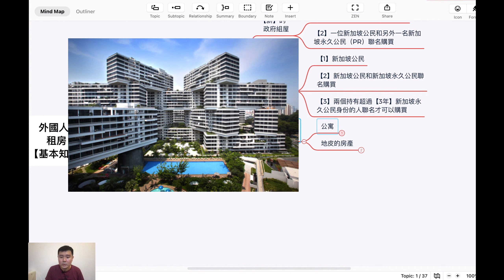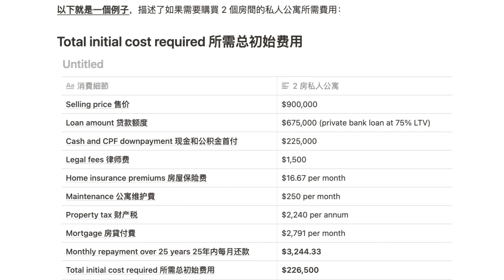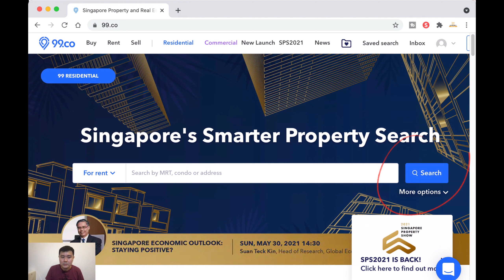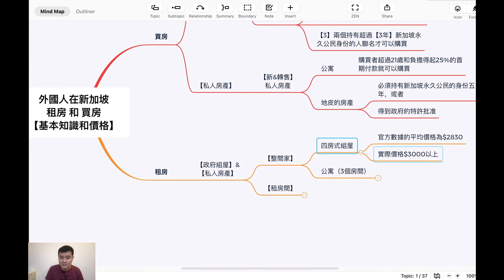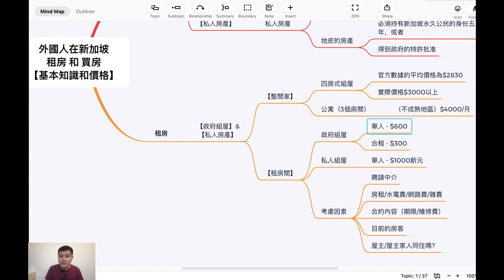外國人｜在新加坡｜買房和租房｜基本【知識和價格】分享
外國人來新加坡前必須懂的購房和租房的基本知識和價格分享

** **註明：這分享純粹是給外地來新加坡居住的朋友了解新加坡【基本房產】的資訊。新加坡的房地產還有很多細節，這裡的我不能一一完整的分析和分享，敬請諒解。**

新加坡的房價昂貴，在世界排名也名列前茅，在2019年的房间排名全球最高房价第二名。所以對外地來新加坡工作的朋友們也是一個很頭痛的問題。

首先要說的是，新加坡的住宅房地產有分為【政府組屋】和【私人房產】。

政府組屋呢，名副其實的是政府成立了專門的職能機構【建屋發展局】Housing and Development Board （本地人都叫HDB）來負責新加坡住房規劃、建設和管理，為普通收入者提供較廉價的房子。

這裡大家就可能很好奇政府組屋是不是很便宜呢？其實答案是未必的。

就在2020年3月，一個較靠近市中心地點的政府組屋的【轉售價格】就達到了紀錄價格123萬新元。

**這裡也附上2020年8月新加坡的房價參考：**

**现在开始講解在新加坡【購買】【政府組屋】和【私人房產】其中的細節。**

**【政府組屋】**

在買的方面還分【新】和【轉售】的政府組屋。

- 【**新】的政府組屋**：其實外國的朋友不能買到【新】的【政府組屋】。因為新的政府組屋只有【1】新加坡公民可以申請，或者【2】一位新加坡公民和另外一名新加坡永久公民（PR）聯名購買。詳情可以參考：
- **【轉售】的政府組屋**：購買【轉售】政府組屋的條件雖然比新的組屋較為放鬆但是也是不容易符合，只有三種情況可以購買：【1】新加坡公民，【2】新加坡公民和新加坡永久公民聯名購買，或者【3】兩個持有超過【3年】新加坡永久公民身份的人聯盟才可以購買。詳情可以參考：

看了購買條件，可以確定的是，剛剛從外地過來的朋友除非和新加坡人結婚然後申請公民或者新加坡永久公民，否則真的是沒有機會購買政府組屋的。所以說我們的目標就轉移到【私人房產】吧！

**【私人房產】**

私人住宅房產方面，最常見的是私人公寓，然後landed的有Terraced Homes排屋，Cluster Houses（有泳池，健身房等等的私人住宅），半独立式，别墅等等。

因為是私人房產，所以購買的條件就比較放鬆。

私人公寓方面，無論是【新】或【轉售】的，基本上只要購買者超過21歲和負擔得起25%的首期付款就可以購買了。（25%的首期裡：5%必須是現金，20%可以來自你的工作CPF（新加坡公積金）。75%是可以跟銀行貸款。）

而如果是landed的房產就有少許的條件，你必須持有新加坡永久公民的身份五年，或者得到政府的特許批准才可以購買。

通常外國的朋友都會比較嚮往【轉售】的公寓，因為馬上就可以入住，選擇比較多，而且在購買之前也是可以跟賣家商量條件。

**以下就是一個例子**，描述了如果需要購買 2 個房間的私人公寓所需費用：

## **Total initial cost required** 所需总初始费用

*以上的費用是以目前的計算方法作為例子，因政策時常改變，所以可能在不久後的可能有所不同。*

Loan-To-Value (LTV) ：The amount you can borrow to finance your home is called the LTV ratio. An LTV ratio of 75%, for example, means that you can borrow up to 75% of your property value or price, whichever is lower.

贷款对价值（LTV）：您可以借贷来为房屋提供资金的金额称为LTV比率。 例如，LTV比率为75％，意味着您最多可以借用房产价值或价格的75％（以较低者为准）。

**租房：**

基本上【買房】的費用會超出了很多人的預算，所以【租房】毫無疑問的就是外籍人士的唯一選擇。

新加坡是小島國家，面積只有722.5平方公里，差不多是曼谷的一半面積。

而人口方面，根據官方的數據來說，2020年六月的時候，新加坡總人口有5,685,800人，其中的400萬人是新加坡公民和永久公民，其餘的非居民人口就有160萬人。新加坡的人口密度也是世界排名第三的地方。很正常的，地方小，人口多，房子需求量高，因此這樣新加坡的租房價格是很貴的。

 【租整間家】

從官方的數據來看，新加坡市中心的租房價格最高，四房式組屋平均租價為$2830。

要註明的是，四房式組屋是有【三個房間和一個客廳】的組屋，【客廳】也屬於一房。**

雖然說官方數據的平均價格為$2830，但實際上目前我在網上搜尋到條件較好房子的出租價格都會超過$3500新元。而一些成熟地區的房子也已經超過了$3000的租金。

這其實只不過是組屋的租金，如果是私人的公寓價格是還會貴多一些。

普遍的兩間房間的公寓價格都會說$2500以上：

【租房間】

學生，情侶或者自己一個人來新加坡工作，如果不想花費太多在房子，其實還可以考慮租房間。

條件比較好的組屋房間價格，一個人住最少是需要$600新元以上的。

有時候可能會看到一些比較便宜的房間價格，比如$300新元，但通常都是和搭房和別個租客合租。也可能沒有冷氣，或者是跟屋主一同住的。

以我個人以前的經驗，要找到好的房間不難但是也不容易，幾個地方是你需要考慮的：

1）要不要通過中介找房：好處是可以快速找到條件較好的房間，然後中介也會幫你處理和房東的合約。佣金普遍都是房租的半個月。

2）每個月房租的費用：房租是每個月的開銷，所以要好好的精心細算，必須清楚房租裡有沒有包水電費和網路費用。好的房東通常不會計較這些。

3）房間的地點：這裡也必須考慮清楚，想想你工作或上課的地點，住這裡每天花在交通上的時間和交通費用。

4）租房合約的內容和期限：合約普遍都是每一年需要更新的，也必須清楚如果公用的物件壞了（如冰箱，洗衣機，冷氣等）房客需不需要付費。個人的經驗：通常好的房客（你必須是好的房客）遇到好的房東，房東都不會計較的幫忙處理這些費用，而壞的房東會斤斤計較。

5）房子目前有多少人住，以及他們的國籍，職業，生活習慣等等：這裡絕對沒有種族歧視，但是長期住跟生活習慣不一樣的人絕對對你的日常生活是一個很大的壓力。例子：上班族住跟學生，學生可以半夜不睡覺煮東西吃為了開夜車趕論文，但這絕對會影響上班族的睡眠品質。

6）屋主或者家人有沒有住在一起：這個看個人，但是有屋主真是比較沒有自由，有些屋主也不允許在家裡煮食物，所以有想過自己下廚的朋友必須要考慮到這一點。

在住的方面，

個人覺得每天工作得很累的話，好的休息是很重要的。但有朋友也可能志在存錢，有一張床睡就可以，所以真的見仁見智。

因要寫的東西太多，今天的分享就到這裡，我以後會補上【交通和其他開銷】的細節。

如果你看到這裡也有興趣知道更多的話可以留言，我會盡力幫助。
祝你幸福健康！